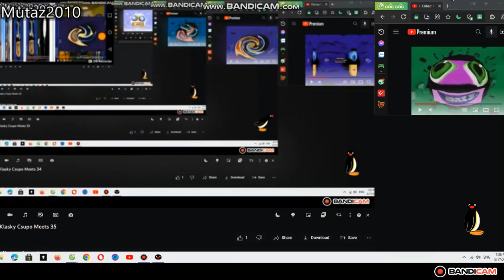Klasky Csupo Meets 36